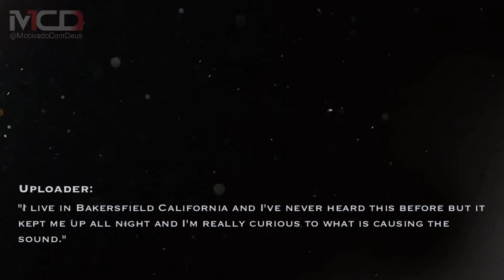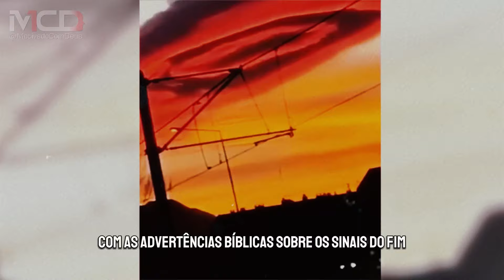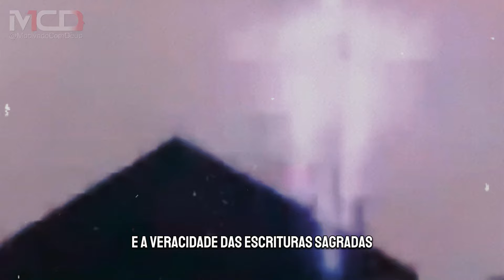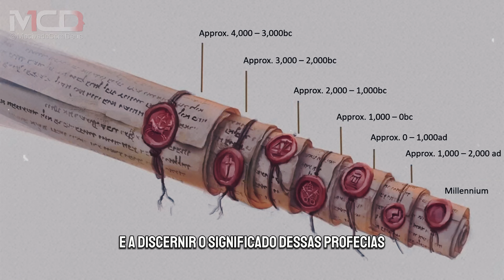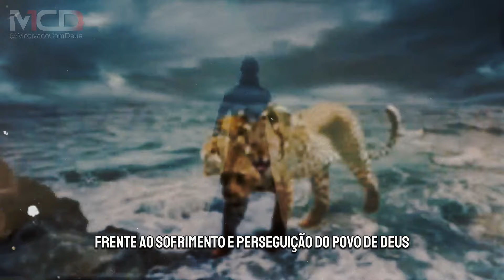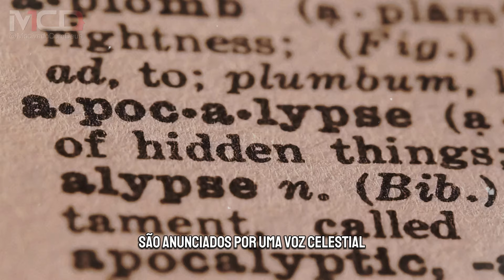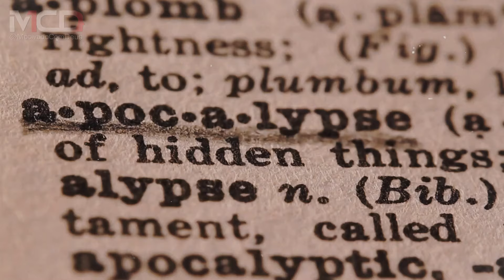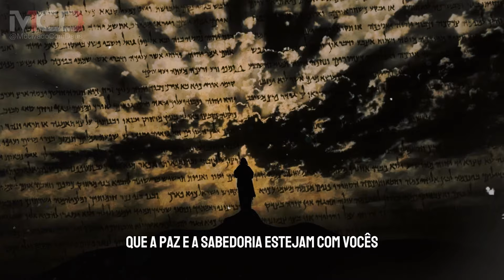FALAM que é JESUS aparecendo com um SOM PODEROSO? O Apocalipse que se aproxima? FIM DO MUNDO 2024?